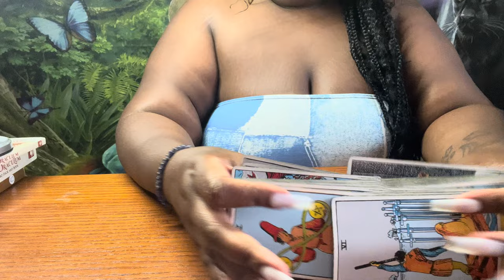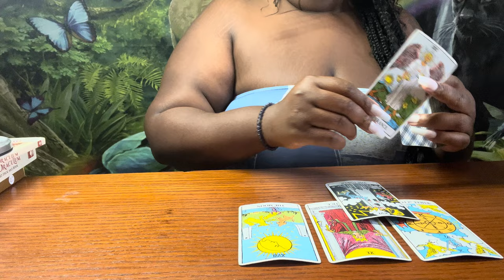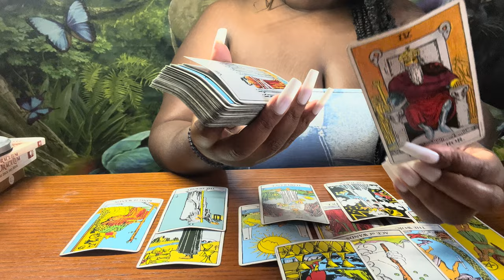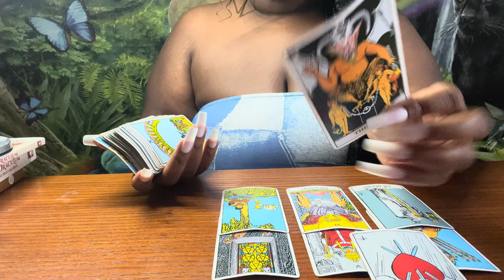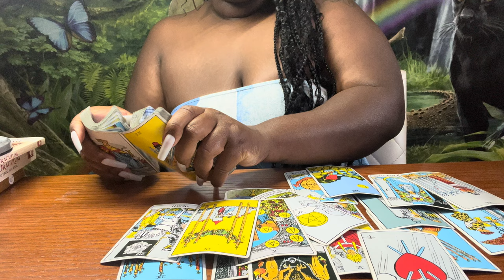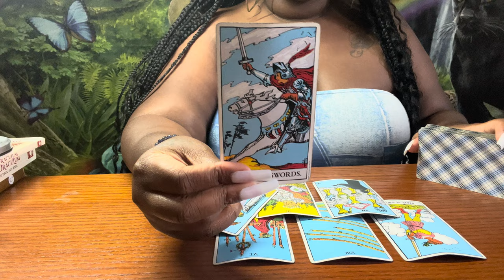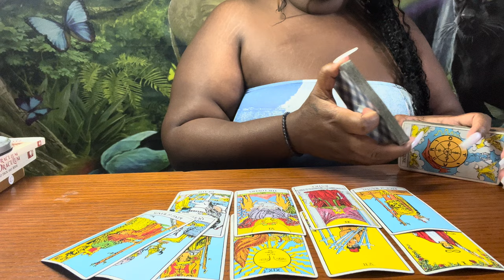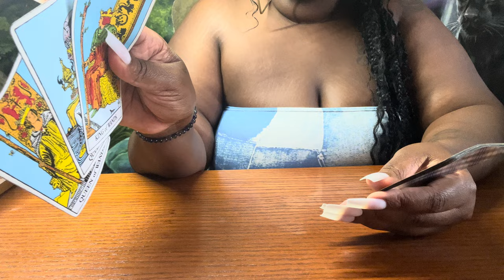VIRGO ❤️ PAST, CURRENT & NEW LOVE! THEIR CURRENT FEELINGS… RIGHT NOW!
If you have questions or concerns about readings & products.